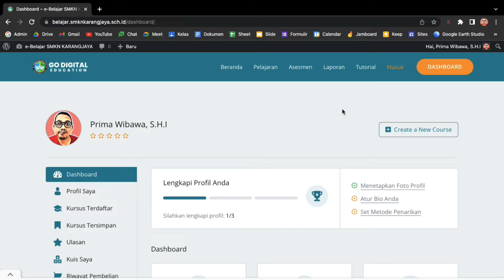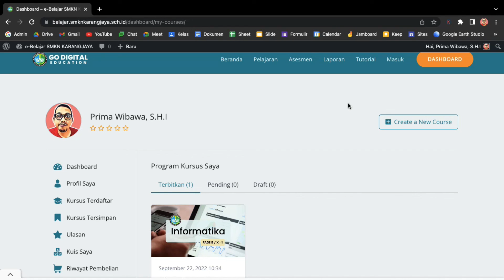Cek Program Kursus Saya! Kursus atau Mata Pelajaran Sudah Dibuatkan Admin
Sebelum membuat kursus atau mata pelajaran baru, silahkan cek program kursus saya terlebih dahulu! Kelas mata pelajaran sudah dibuatkan admin.

Terima kasih sudah mendukung kemajuan SMKN Karangjaya

FREE
Free bagi kamu YouTuber atau Kreator Pemula, agar channelmu dapat dioptimasi dengan maksimal. Silahkan gunakan fitur canggih dari TubeBuddy untuk membantu riset dan mengembangkan channelmu! Saya sudah membuktikannya! Ssst... ini salah satu rahasia para YouTuber sukses lho!